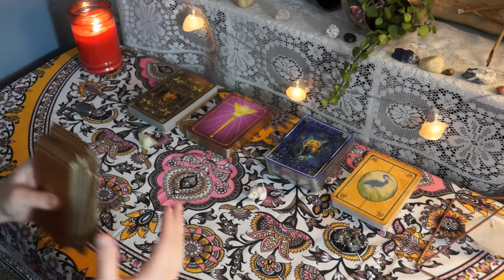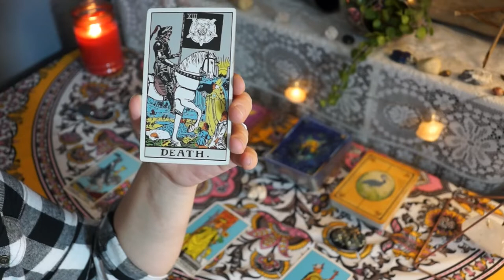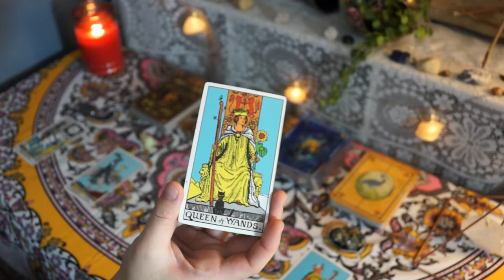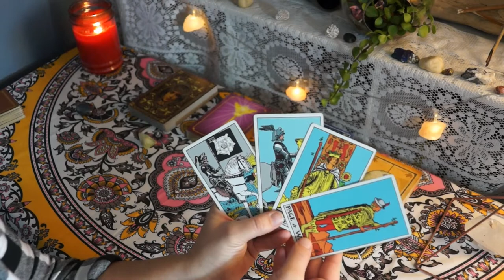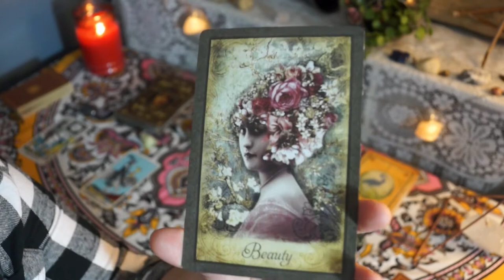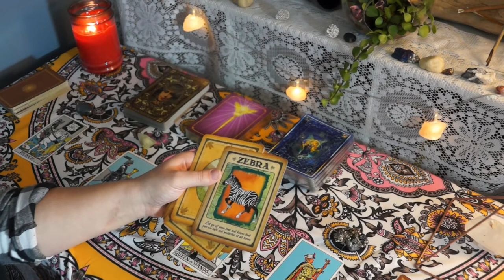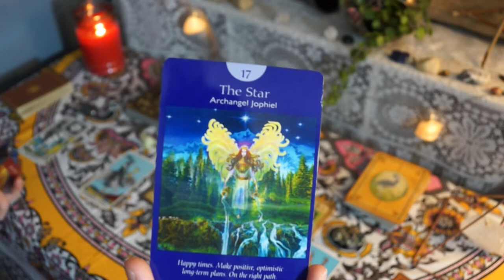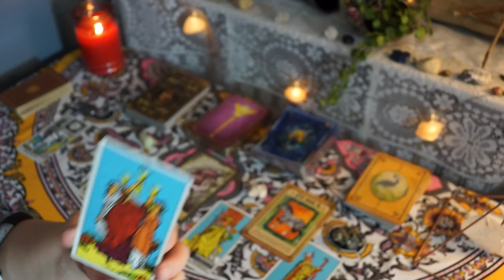ARIES 2020 LOVE CAREER SOUL STORY - TAROT & ORACLE - NEW YOU NEW YEAR!